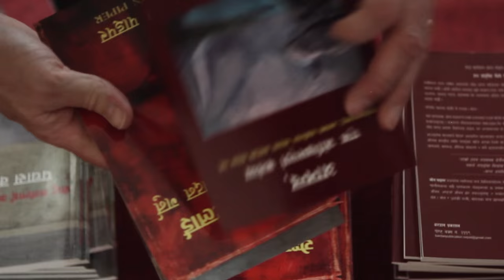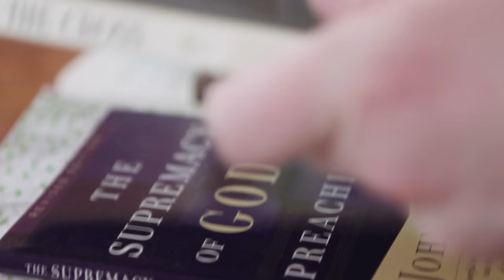United by the Transforming Power of the Gospel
Hear from leaders of The Gospel Coalition about our history and mission. Contributors include Tim Keller, D. A. Carson, Ben Peays, John Piper, Albert Mohler, Kathleen Nielson, Darrin Patrick, Kevin DeYoung, Mark Dever, Phil Ryken, and Ligon Duncan.